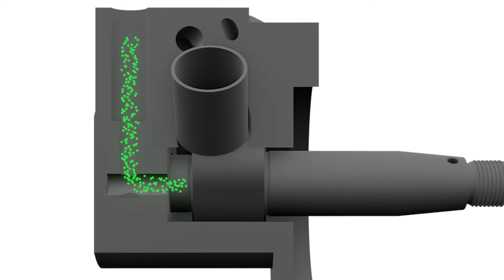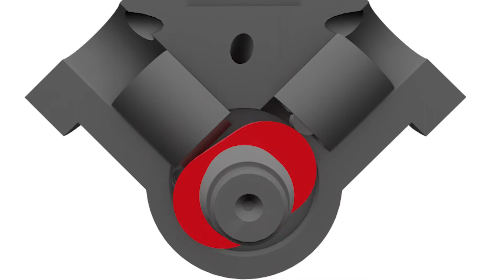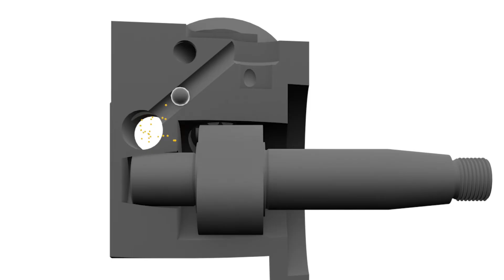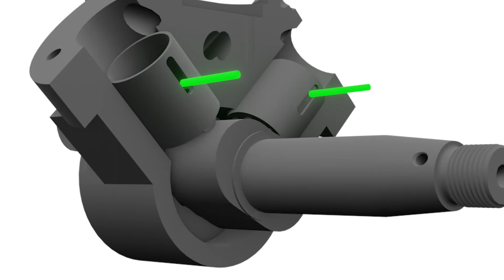What is the CPX?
Technical explainer video demonstrating the benefits and differences of the CPX vs CP4 injection pump.